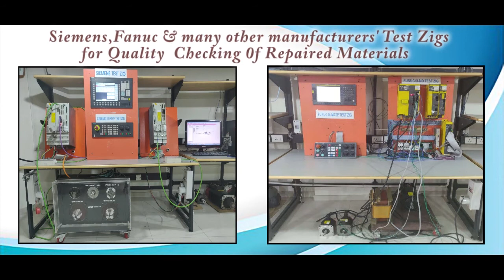Yaskawa JPAC C345 Control Board Repairs